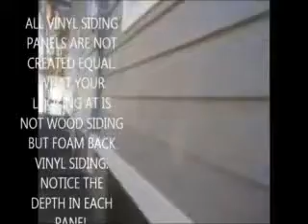Average cost to side a house with vinyl siding Boonton NJ, Boonton township NJ, Butler Nj, Chatham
Vinyl Siding, Vinyl, Siding, Roofing, windows, How much Cost, Cost, How Much, Vinyl sidCall 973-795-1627/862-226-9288%^